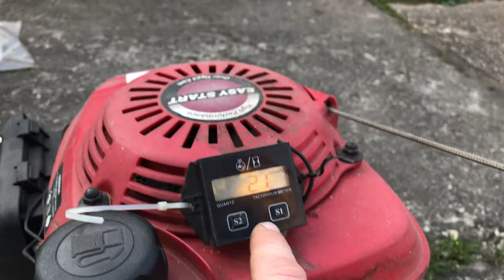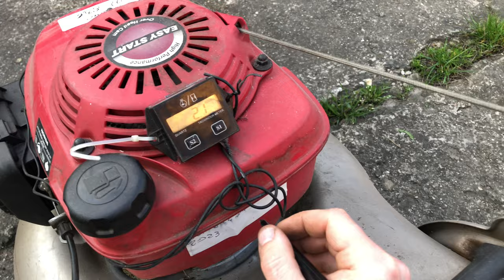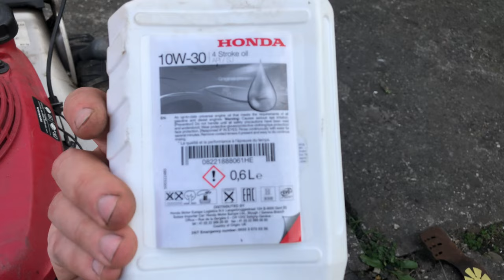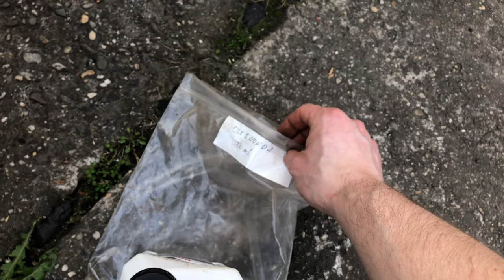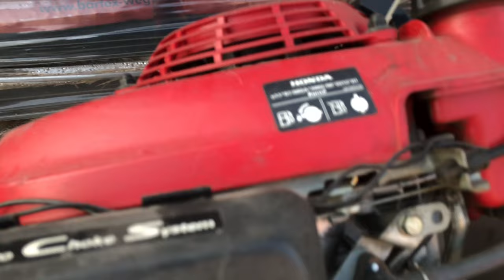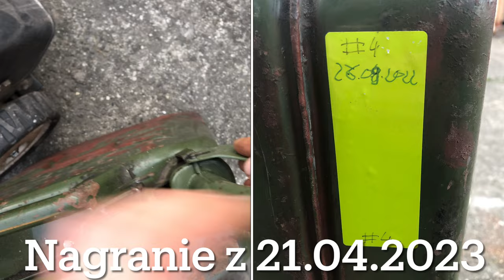Przygotowanie kosiarki spalinowej przed sezonem Od A do Z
W tym odcinku pokaże krok po kroku jak przygotowuje kosiarkę spalinową do nowego sezonu. Jak widać w filmie wykonuje dużo czynności kontrolnych zanim przechodzę do samego rozruchu silnika. Warto wszystko zrobić niż się odpali silnik bo w ten sposób zaoszczędzimy sobie długofalowo czas i pieniądze.

Timeline:
0:00 - 0:25 Wprowadzenie
0:26 - 1:32 Kontrola MTH
1:33 - 3:43 Kontrola oleju i o jego rodzaju
3:44 - 4:59 Troszkę o nożu z kosiarki i ostrzeniu
5:00 - 5:49 Kontrola filtra powietrza
5:50 - 11:12 Demontaż noża oraz diagnostyka
11:13 - 12:56 Montaż noża kosiarki
12:57 - 16:14 Rozruszanie silnika oraz nalewanie benzyny
16:15 - 17:15 Pierwsze odpalenie w sezonie